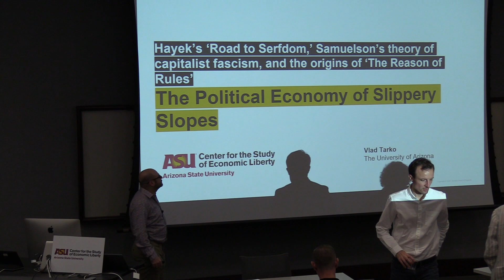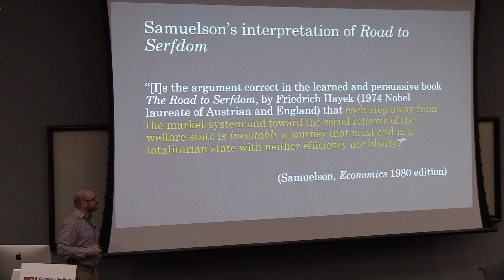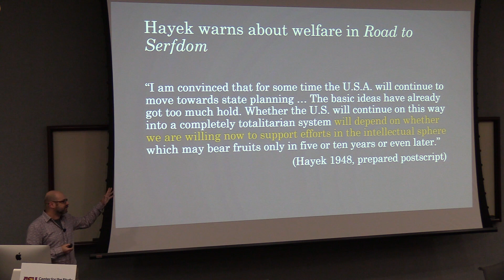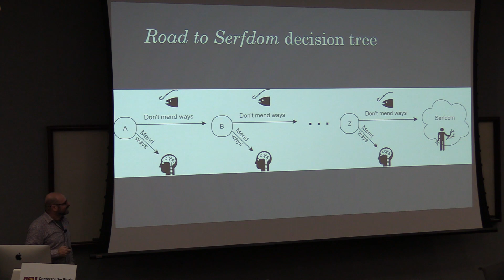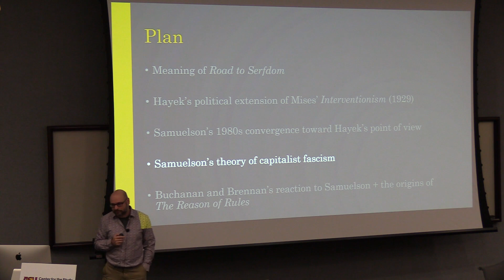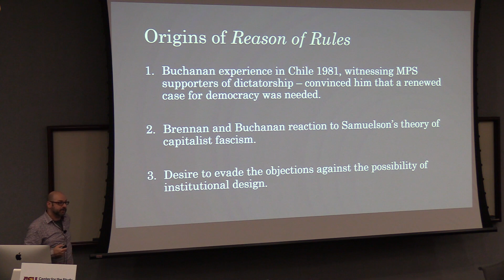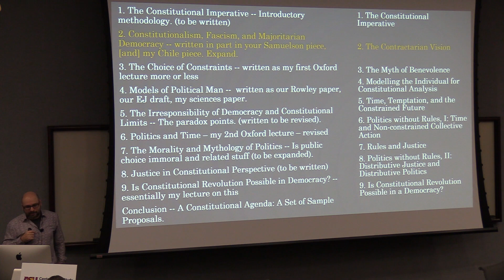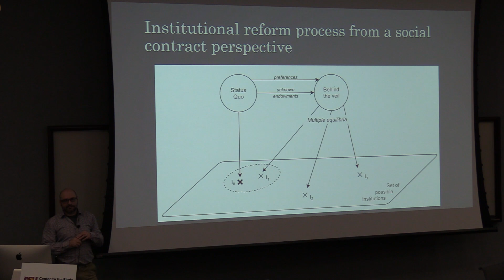The Political Economy of Slippery Slopes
2020 Winter Institute for the History of Economic Thought
9:00 a.m.

Vlad Tarko, The University of Arizona
The Political Economy of Slippery Slopes: Hayek’s ‘Road to Serfdom,’ Samuelson’s theory of capitalist fascism, and the origins of ‘The Reason of Rules’